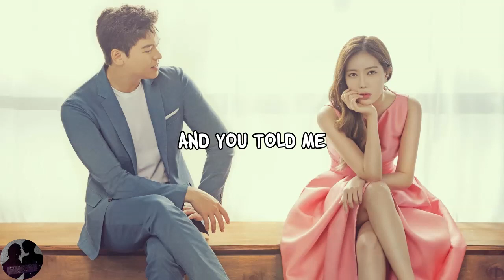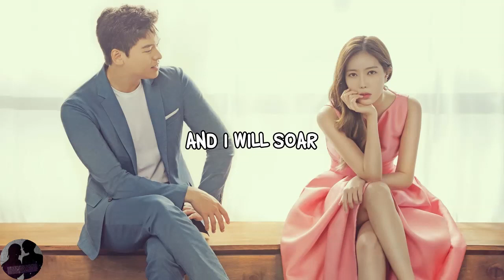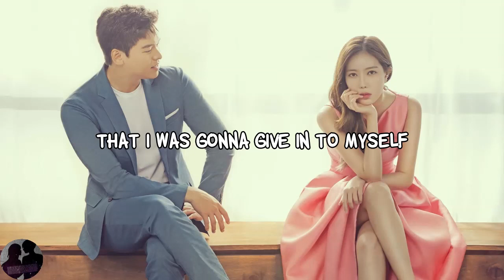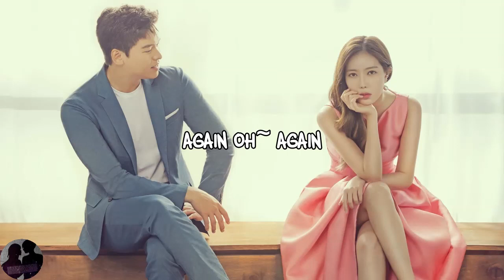기다온 - Again / Gi Daon - Again (Graceful Family OST)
Hey Guys